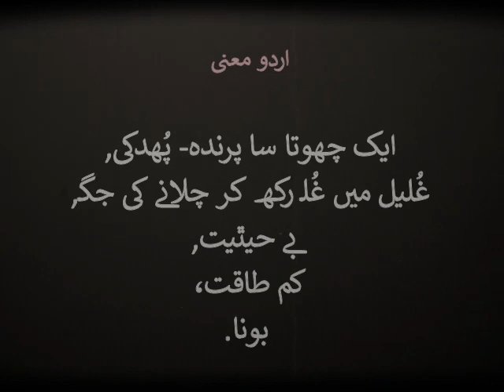Urdu word meaning Pidda پِدّا